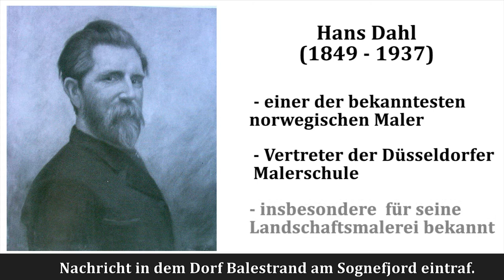Norwegen und Kaiser Wilhelm II. - Deutsch B1, B2, C1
Für Kaiser Wilhelm II. war Norwegen die Wiege der Germanen.
Von 1889 an brach der letzte deutsche Kaiser jeden Sommer auf seiner Jacht „Hohenzollern“ Richtung Norden auf. Selbst als 1914 der Erste Weltkrieg schon unmittelbar bevorstand, ließ sich Wilhelm II. seine Reise in den Norden nicht nehmen...

Норвегия и  последний Кайзер

Отношение Германии к своим северным соседям на протяжении истории менялось. Но все же шведские и датские военные походы на немецкую землю, господство северных королей над германскими землями и оживленный экономический обмен по Балтийскому морю со дней Ганзы способствовали  непростым отношениям между Скандинавией и империей. В течение столетий страны претерпели весь спектр отношений друг к другу — от враждебности до симпатии.На повороте к XX столетию Скандинавские государства разработали как политическую направляющую линию понятие нейтралитета. На фоне общей лихорадки вооружения и состояния боеготовности в Европе три скандинавских государства стремились сохранять нейтралитет во всех мыслимых конфликтах.
Последний германский император последний германский император и король Пруссии с 15 июня 1888 года по 9 ноября последний германский император и король Пруссии с 15 июня 1888 года по 9 ноября последний германский император и король Пруссии с 15 июня 1888 года по 9 ноября и король Пруссии (с 1888 по 1918 г.) Виль­гельм II был из­ве­стен своей лю­бо­вью к морю и мор­ским пу­те­ше­стви­ям. Еже­год­но он путешествовал к бе­ре­гам Нор­ве­гии и очень любил эту страну.
Этот ролик рассказывает о последнем визите Вильгельма II в Норвегию.
Лексика ролика:
aufbrechen - отправляться в путь
unter Herrschaft stehen - находиться под господством
der Krieg stand bevor - накануне войны ( предстоять)
ließ sich Wilhelm II. seine Reise in den Norden nicht nehmen - не позволил отобрать у себя свои путешествия на север
die Unterseite -обратная сторона
im Hotel absteigen - останавливаться в отеле
ein Hang zur Romantik  - склонность к романтике